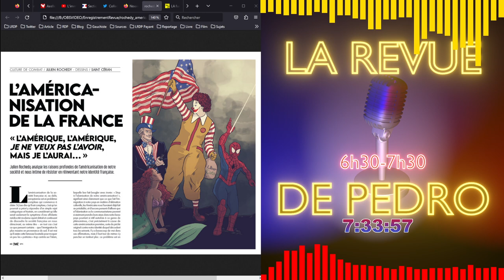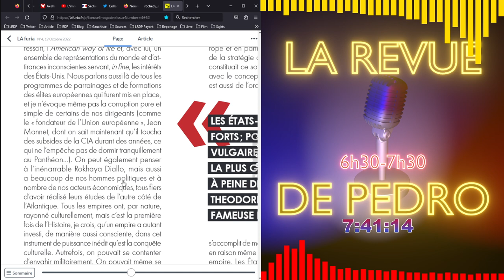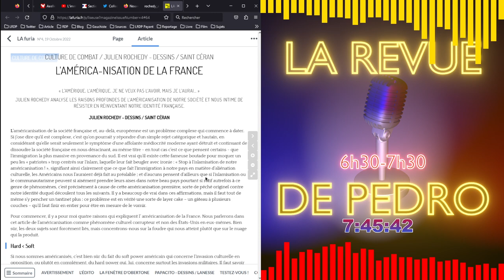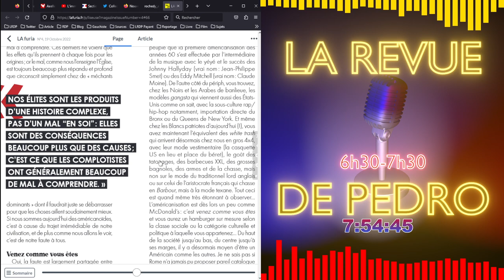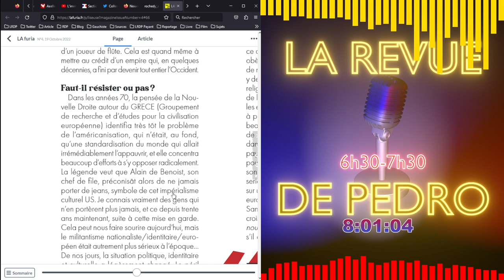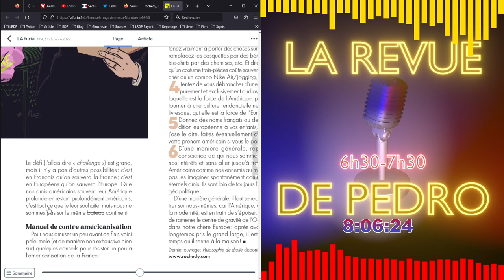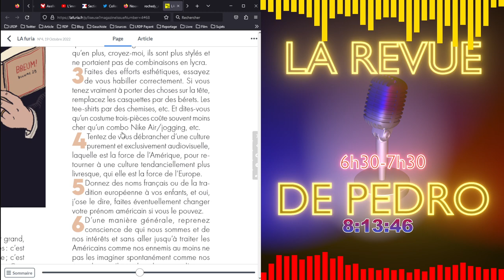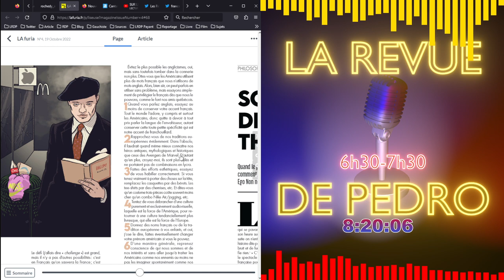[L'INVITÉ] Julien Rochedy par Roger Rachid- Américanisation de la France - Article La Furia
SOURCES EMISSION